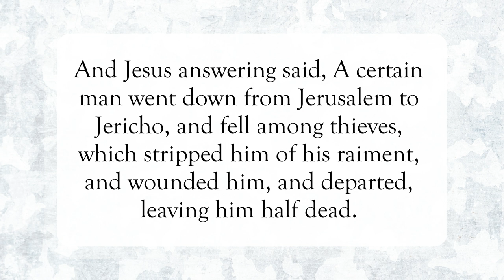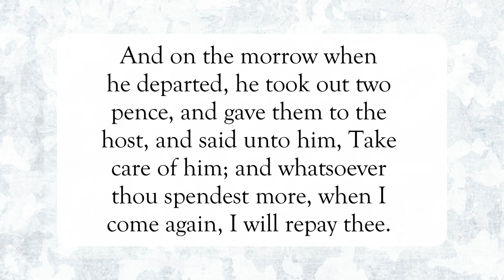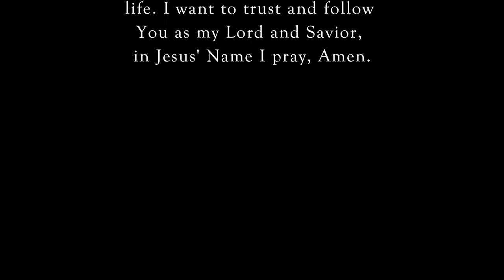Who's My Neighbor 🤔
Scripture of the Day! Who's my neighbor!